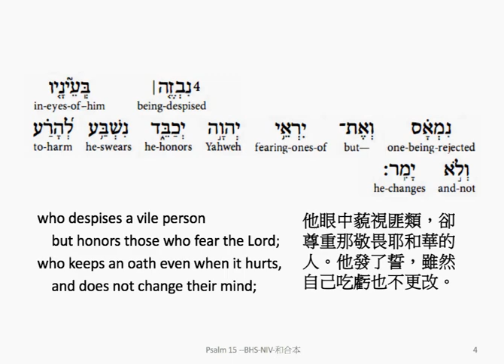Psalm 15: Hebrew interlinear audio Bible 希伯來文聖經:詩篇第十五篇